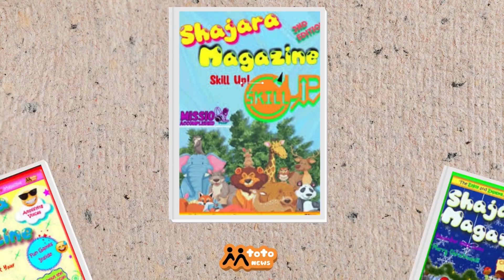Mistakes are allowed| The mission accomplished podcast with Dennis Ombachi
Are you afraid to make mistakes? Don't be! In this episode, Dennis Ombachi shares the invaluable lessons he learned from his childhood experiences. Discover why mistakes are essential for personal and professional development.